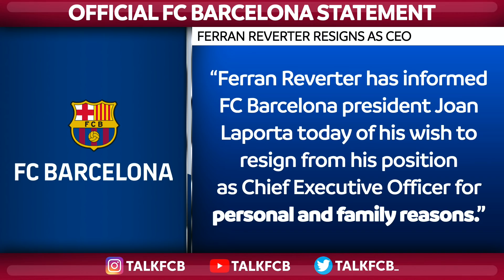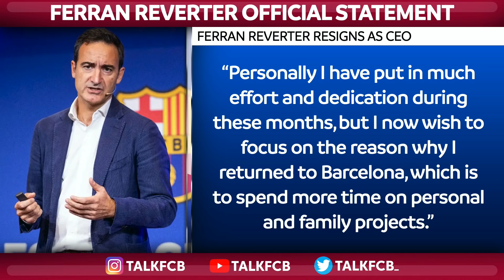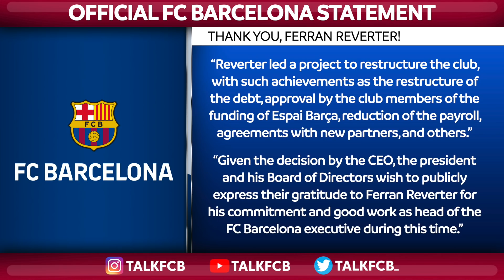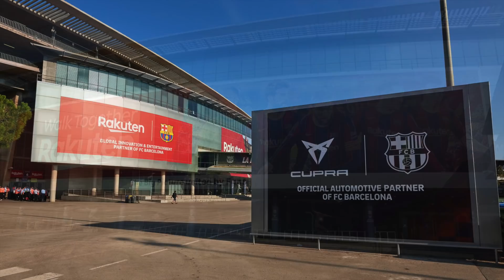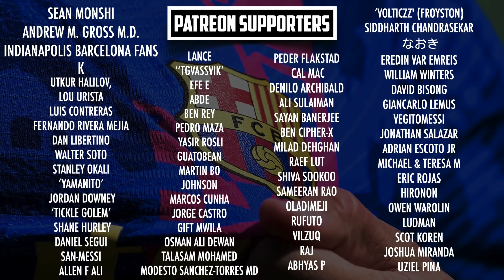Barcelona's HUGE sponsorship deal with Spotify - Explained | Ferran Reverter RESIGNS as Barça CEO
Barça are set to announce a record-breaking sponsorship deal with Spotify, which will come at a crucial time for the club financially - especially after the loss of Lionel Messi. We discuss the deal and compare it to Barcelona's current deal with Rakuten. Along with Ferran Reverter's surprise resignation as the club's CEO.

MORETALKFCB - @MoreTalkFCB